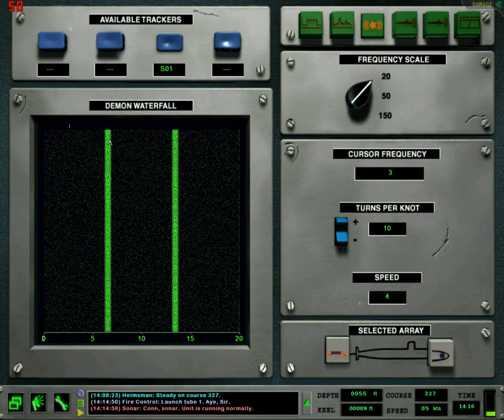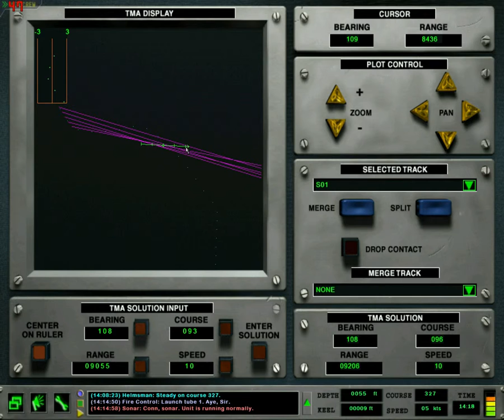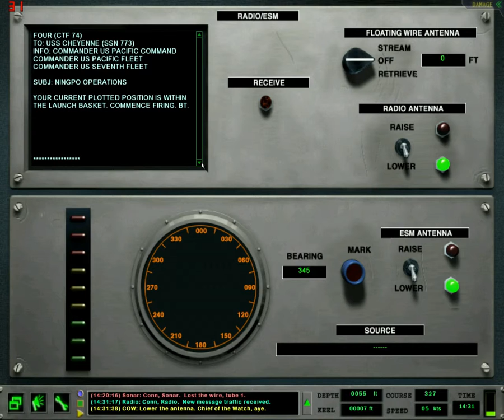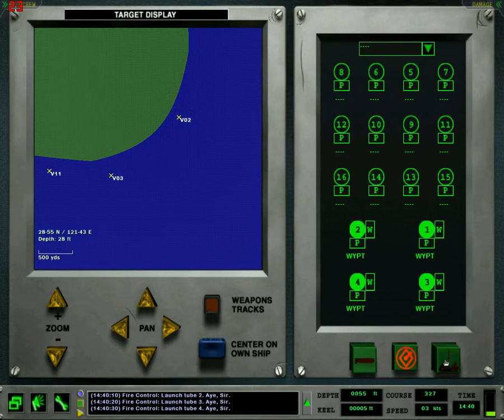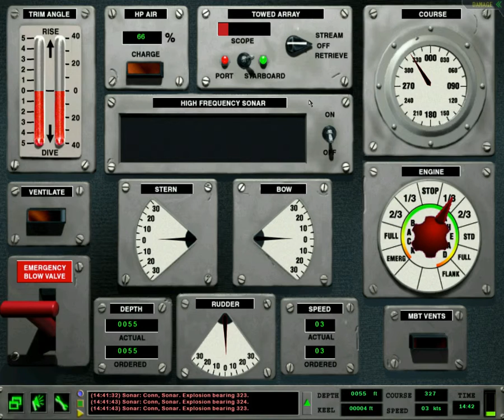Let's Play: Dangerous Waters! (23) Taiwan Strait *688(I) 4*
Grrrrrrrrrr Tomahawk missiles... respect mah authoritah!!

There it is, folks. The storyline conclusion of the Dangerous Waters campaign.

I'll be redoing Petropavlovsk pro-Loyalist (thanks, GAFflyer!), Strait of Malacca on OHP, Taiwan Strait on OHP, and I'm thinking about Sovetskaya as one of the Akulas. What say ye??